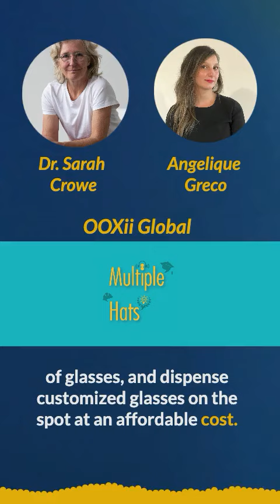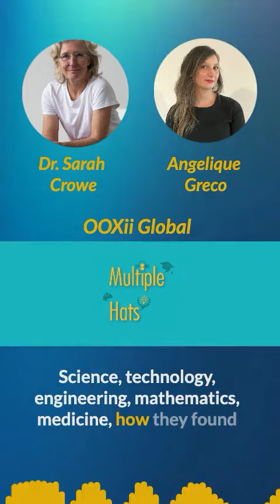7 Dr Sarah Crowe A Billion Without Glasses The Global Impact of Eye Health Inequity